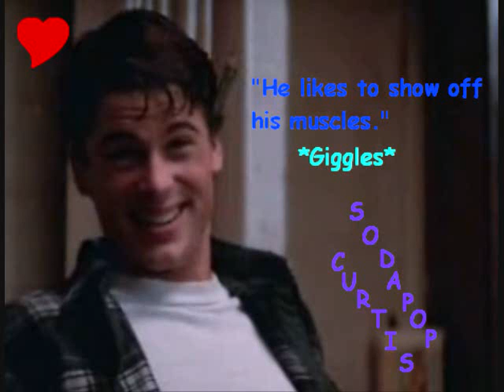Sodapop Curtis Tribute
I love Sodapop Curtis so this is for him.

Love You Sodapop Patrick Curtis(Rob Lowe)